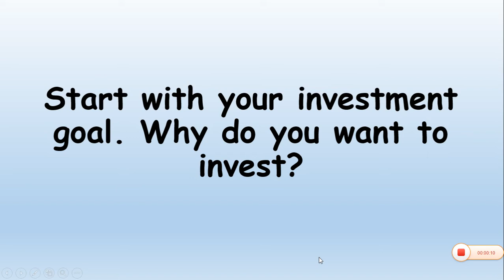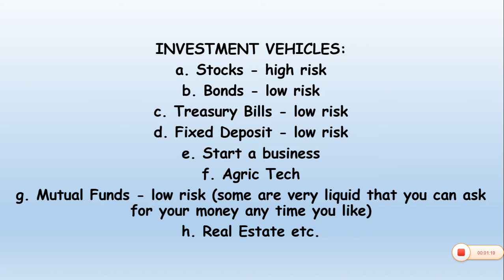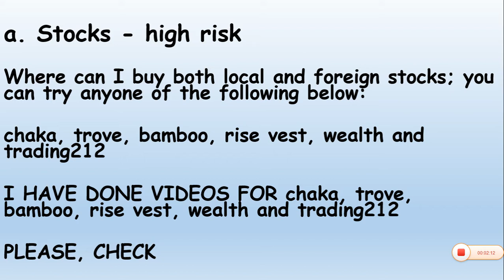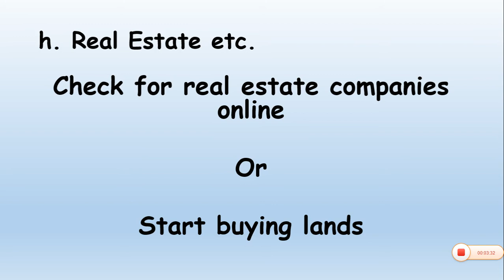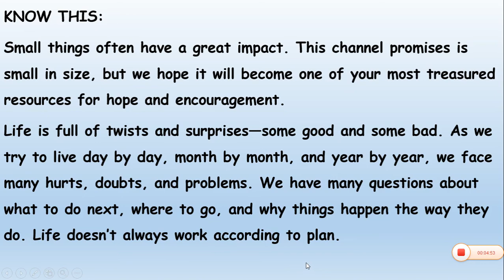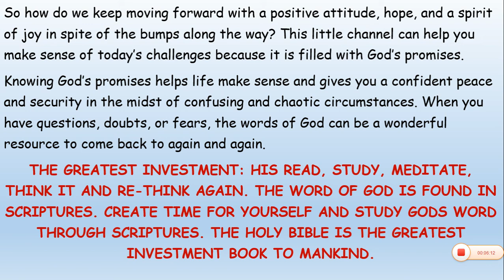Investment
Start with your investment goal. Why do you want to invest?
Understand different investment vehicles and their risk level. (Asses your own risk appetite. How much risk are you comfortable with?)
Start with any one based on your risk appetite. Start with a very small amount. You learn better by being in the arena

SAVING, STOCK, CRYPTO AND ALTERNATIVE INVESTMENT

(A) SAVING INVEST IN SHORT TERM SAVINGS
1. and join with this code: RNeIv8RA.
9.
12.

(B) STOCK INVEST IN INDIVIDUAL STOCKS AND ETFs STOCK
6. Nigeria Only

See all the information’s are very important.
Do not do an investment that will run you into debt.

So, ask questions